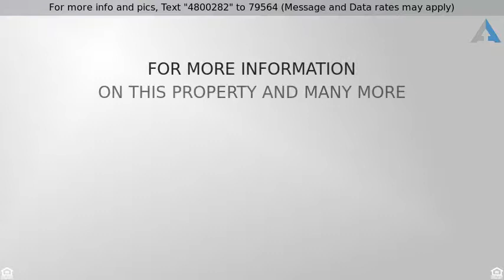Priced at $329,900 - 1140 CORD DR, HUMMELSTOWN, PA 17036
Luxurious townhome in the beautiful Stone Creek Co

Luxurious townhome in the beautiful Stone Creek Community! This well kept home has all the deluxe finishes.Granite counters, crown molding, beautifully tiled floors, cathedral ceilings and open flowing floor plan for entertaining.Kitchen features cherry cabinets, eat in dining area, granite counters and stainless steel apps. Living room has a magnificent cathedral ceiling and gas fireplace ,Formal dining and an all season Florida room make this stylish home a cant miss! See it today!